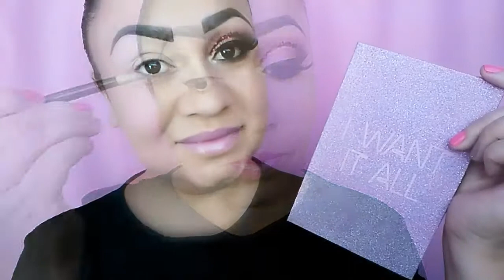MAQUILLAJE PARA NOCHE ROJO 💋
HOLA CHICOS!! AQUÍ LES COMPARTO ESTE LINDO MAQUILLAJE PARA  FIESTA DE NOCHE, ESPERO QUE LES GUSTE!!

GRACIAS POR SU APOYO!! BESOS...